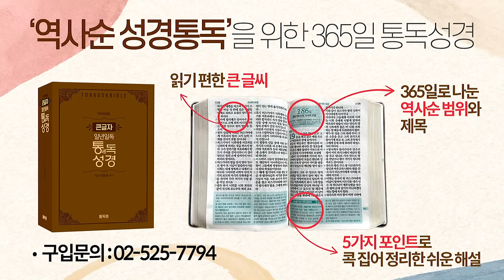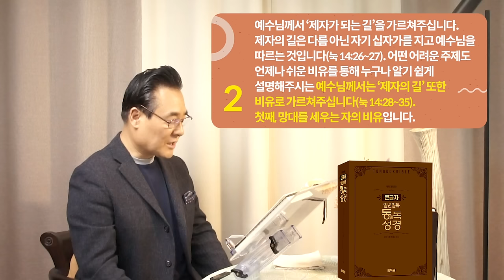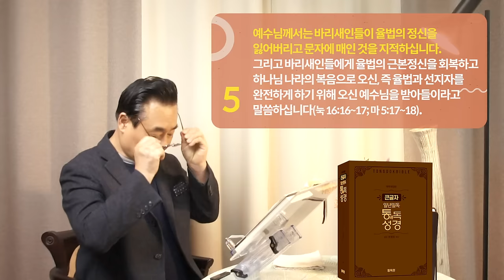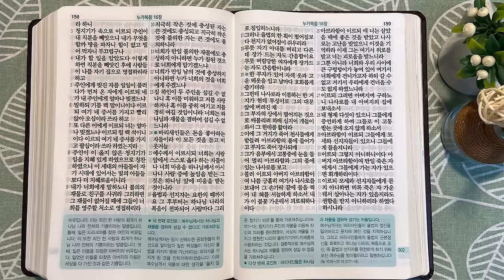302일 역사순 통독성경 | 경건을 드러내기 위한 바리새인들의 잔치 자리에서 이런 논쟁이 있었습니다. | 누가복음 14-16장 | 세계적인 신학자 통박사 조병호의 성경통독